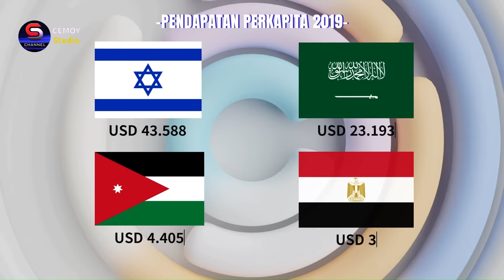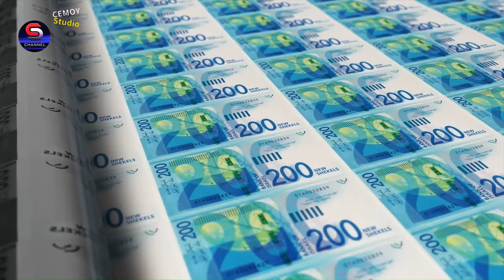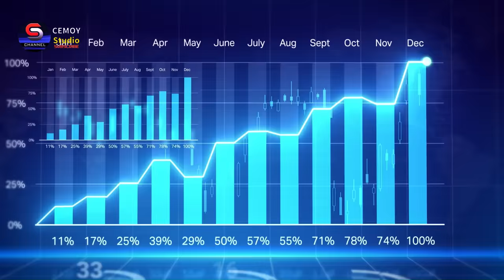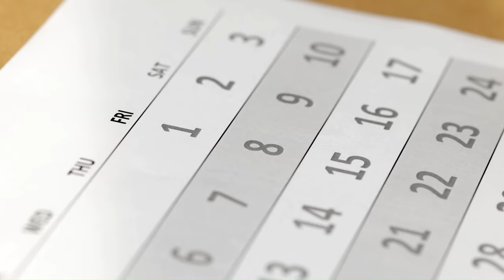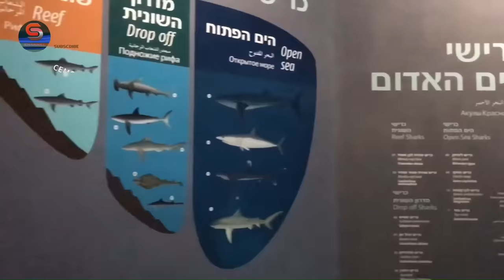🔴Inilah Kehidupan di Israel❗ Hal² Unik dan Aneh , Masyarakat, Tradisi, dan Budaya disana!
Pada video kali ini, kita akan menjelajahi negara Israel, yang merupakan satu-satunya negara Yahudi di Dunia, melalui fakta-fakta unik dan menarik tentang negara ini.

Israel merupakan salah satu negara yang paling populer dan penuh dengan kontroversi. Bagi para pelancong yang ingin berkunjung ke Israel, simak dulu video ini. Agar perjalanan Anda aman, nyaman, dan menyenangkan. Apa yang tidak seharusnya kamu lakukan, apa tradisi dan budaya disana, semuanya ada disini.

Hallo Teman-Teman!
“WELLCOME TO CEMOY STUDIO CHANNEL”

Channel hiburan yang membahas seputar "Fakta Unik dan Menarik" dari berbagai hal di dunia.

Kami akan mengajak Anda untuk menjelajahi pesona keberagaman dunia melalui fakta-fakta unik dan menarik tentang berbagai negara atau hal istimewa apapun di seluruh planet ini.

Mulai dari sejarah, tradisi unik, destinasi wisata, budaya, kuliner, hewan, tumbuhan, hingga keajai-ban alam yang memukau, yang mungkin belum Anda ketahui.

Kami akan membawa Anda masuk ke dalam perjalanan virtual yang akan memberikan Anda pen-galaman mendalam tentang dunia yang penuh dengan keajaiban.

"Terima Kasih"

Semoga kalian senantiasa bahagia dan sehat selalu…